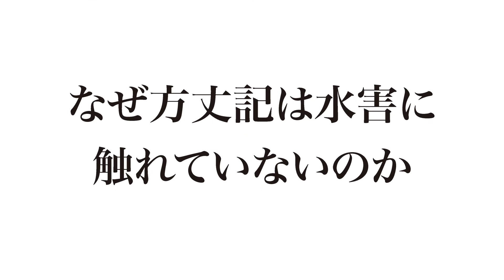【方丈記と災害】なぜ「方丈記」は水害に触れていないのか？［プレミア教養TV第２回］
最古の災害文学として知られる『方丈記』。コロナ禍に見舞われ、ウクライナ戦争がはじまったいま、再び注目されています。意訳を交え平易な現代語にして『超約版 方丈記』を刊行された作家・城島明彦さんが、『方丈記』をいま読み直す意義を語ります（全２回）。

★城島明彦さんの最新刊
『超約版 方丈記』購入はコチラ！

★note「ほんのひととき」にて『方丈記』に関する記事を掲載中です。